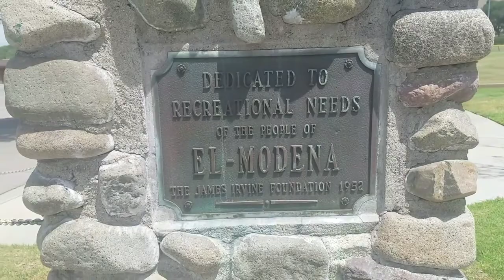El Modena Park - Orange, CA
Hope you enjoy our vlog as we visit El Modena Park located on Hewes Ave in Orange, CA.